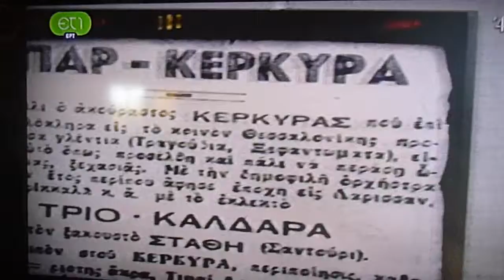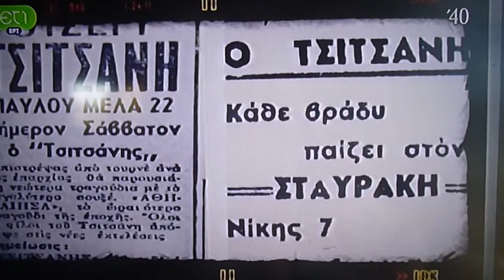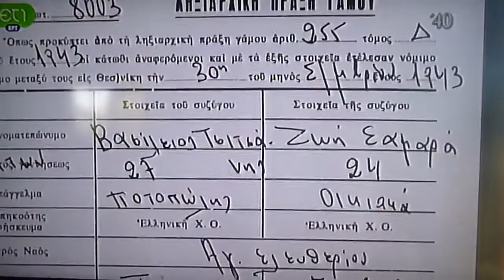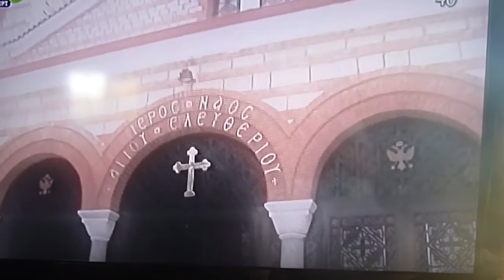ΤΣΙΤΣΑΝΗΣ η ζωή του P1030282.MP4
ΤΣΙΤΣΑΝΗΣ η  ζωή του